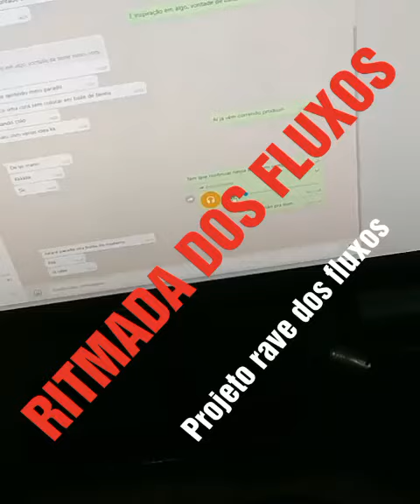CANAL RITMADA DOS FLUXOS PROJETO RAVE DOS FLUXOS (DJ TEZINHO E DJ GBR)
(RITMADA DOS FLUXOS)

Para quem curti uns Juliet estou deixando uma página aqui só acessar o

UM CANAL ONDE VC ENCONTRA OS MELHORES LANÇAMENTO DE FUNK

ANO-2019